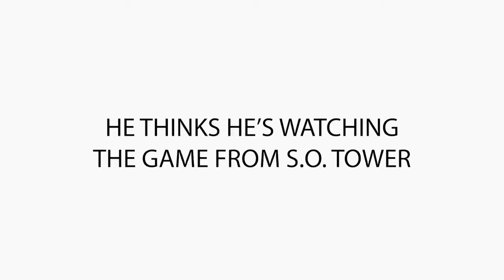Douglas Jemal & Seneca One Surprise MLB Fan with Tickets to Game!